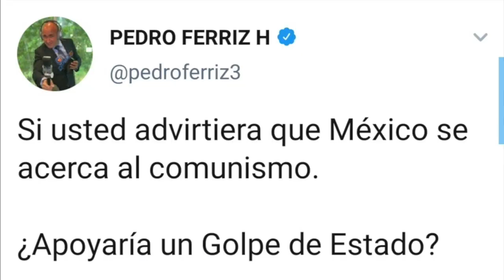GILBERTO LOZANO Y SU GOLPE DE ESTADO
GILBERTO LOZANO Y SU GOLPE DE ESTADO.  QUE HAY DETRAS DE ESTE PERSONAJE? QUE LO MOTIVA A HACER SUS VIDEOS? QUE SECRETO OSCURO ESCONDE SU INTENCIÓN?  DESCUBRELO AQUI

te invito a que conozcas este canal de videos de bromas en la calle.